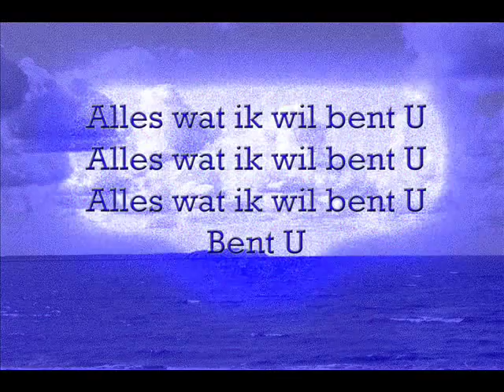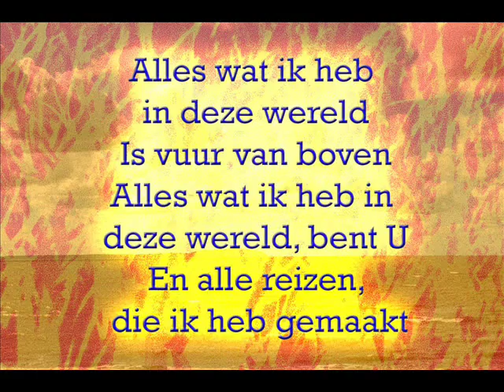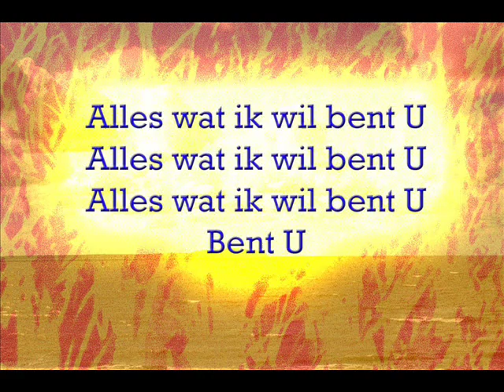Michael W. Smith - All I want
The real message to you